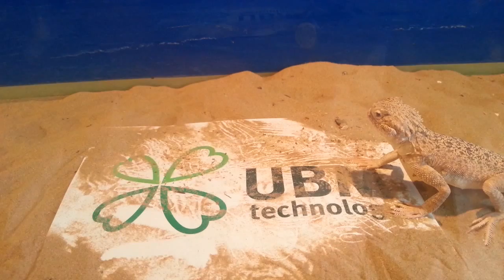Phrynocephalus mystaceus (UBM Technology)